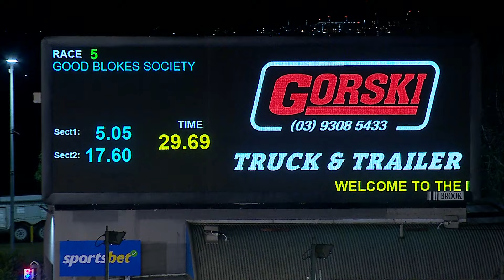MEA SAT 09 MAR 24 R5